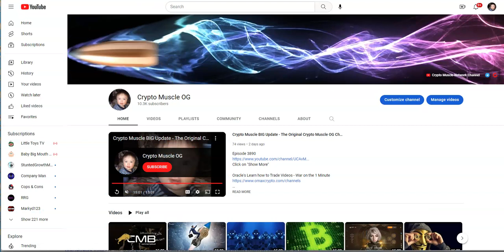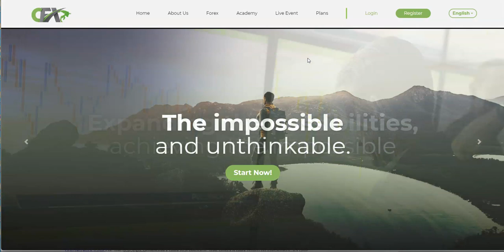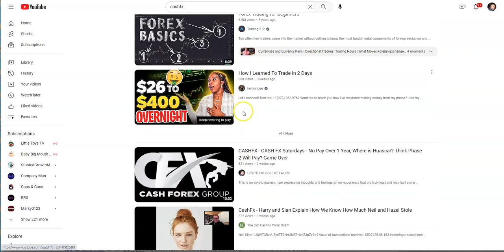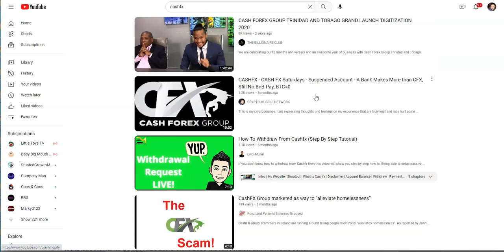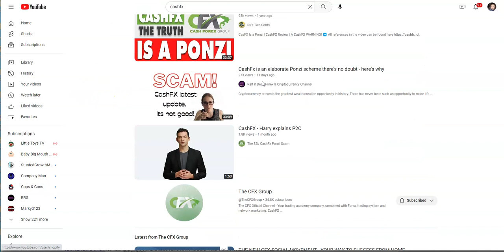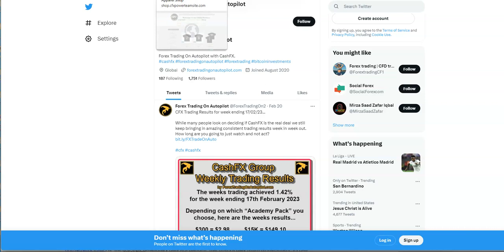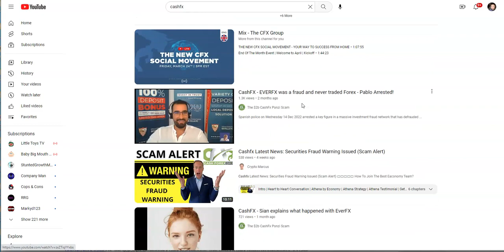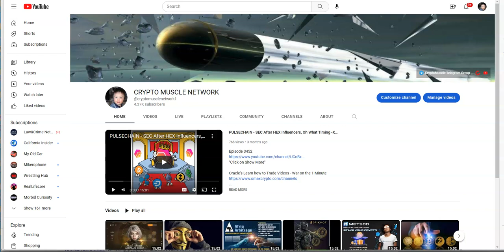CASHFX - CASH FX Saturdays - A Look Back at 0, Claims about Academy P2C, Still Waiting for Phase 2?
Episode 3903

Minting of ZENIQ coins with Hubs and Masternodes

Mid-level Platforms

Others

Leverage Trading